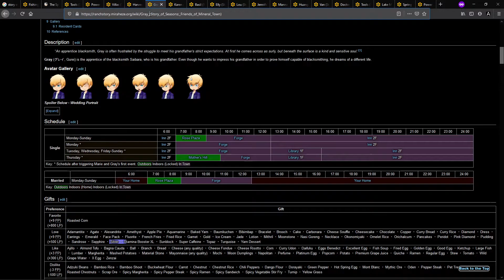Story of Seasons: Friends of Mineral Town - Let's Play 092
A relaxing game that involves farming, raising livestock, getting to know the townsfolk, and making all the possible waifus / husbandus fall in love with you while you ignore them making them fall in to a crippling despair because you want to marry the Harvest Goddess. Watch LunaticSavage as he ensures that the fate of Mineral Town is a barren and empty one.